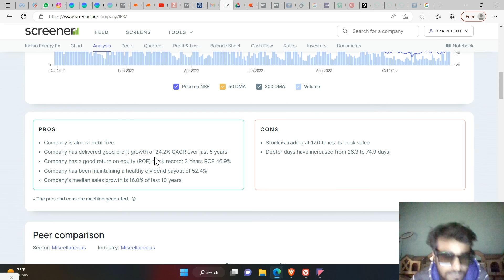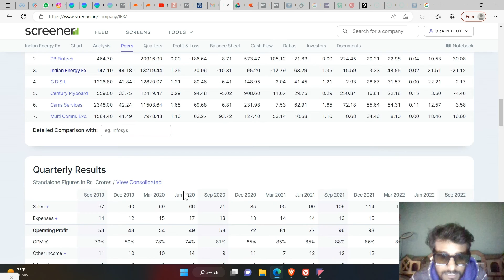iEX stock buy or sell | Indian Energy Exchange Ltd